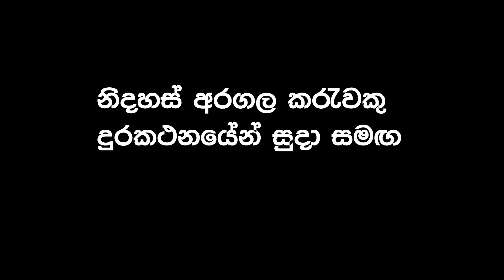රැට්ටා අත්අඩංගුවට මොකද උනේ අරගල කරුවකු සුදාට කියයි SUDAA STUDIO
සුදාට අත නොතාබනු පෙත්සමේ link ඒක
මේක අපේ දෙවනි යූ ටියුබ් නාලිකාව මේ වගේ වීඩියෝස් බලන්න චැනල් එක සබ්ස්ක්‍රයිබ් කරලා තියාගන්න.